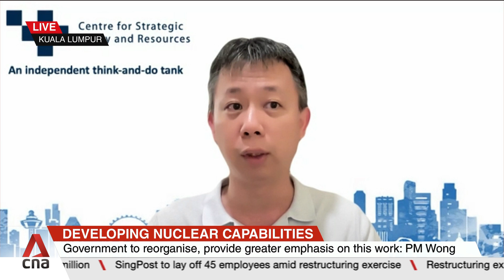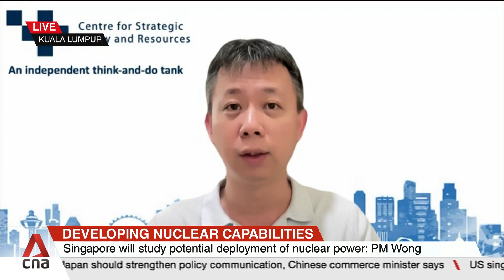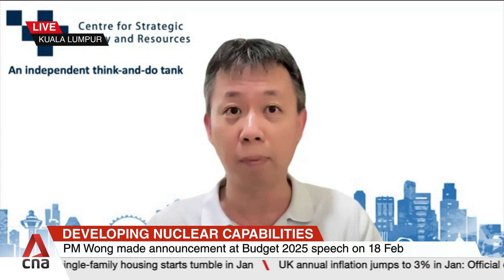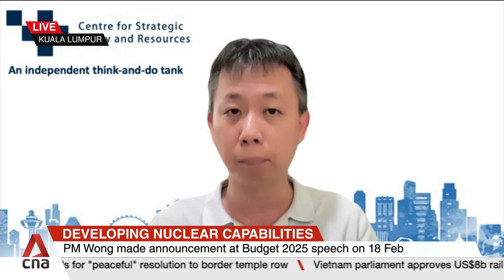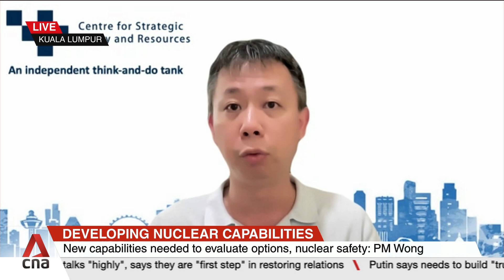Budget 2025: Dr Victor Nian on Singapore's potential rollout of nuclear power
Budget 2025 revealed that Singapore is studying the potential deployment of nuclear power and is taking steps to build up capabilities in this area. CNA speaks to Dr Victor Nian, Founding Co-chairman of the Centre for Strategic Energy and Resources. He talks about where these nuclear plants could be built and if nuclear capabilities can provide cheaper electricity for everyone.